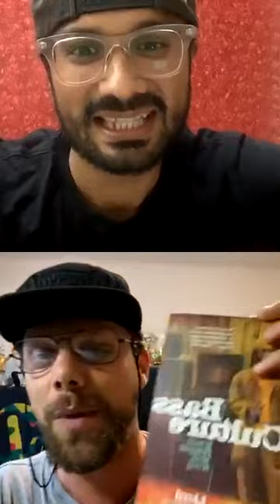Soundclash Culture 101 w/ Mattia (Warrior Sound) + Sultan (Herbalize it Sound)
boxout.fm and Reggae Rajahs are hosting a series of talks about Sound Clash Culture, leading up to the QuarantineClash 2020 where Bass Foundation Roots will be representing India. In conversation with Mattia from Warrior Sound / Quarantine Clash + Sultan of Herbalize it / War ina East Sound Clash will also be joining the conversation with General Zooz daily at 9pm on the @reggaerajahs IG, Delhi Sultanate from BFRsoundsystem on Friday and Scratch Famous from Deadly Dragon on Saturday. Tune in!